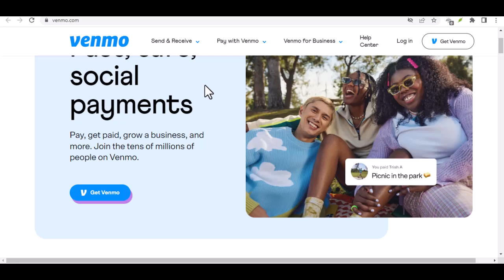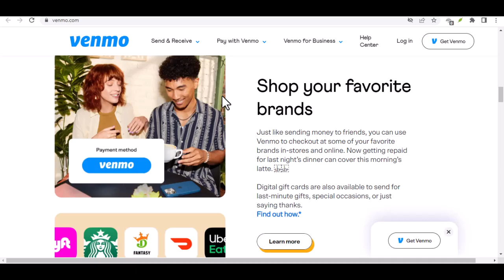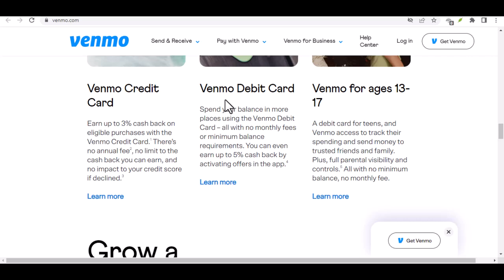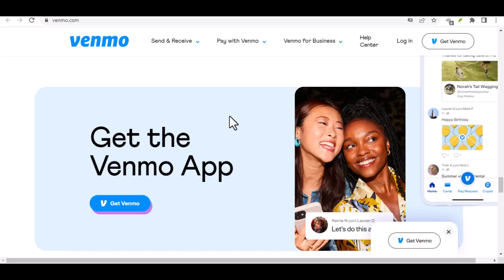How long will a Venmo payment be pending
In this video we talk about How long will a Venmo payment be pending